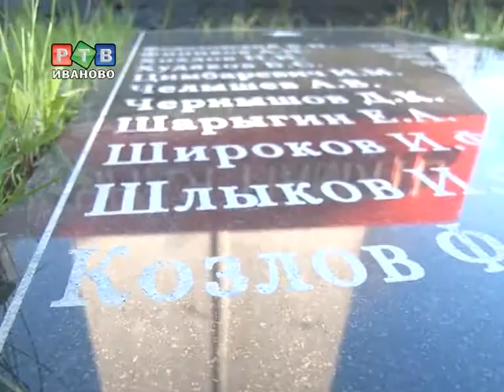Дань памяти ивановцам, павшим в бою